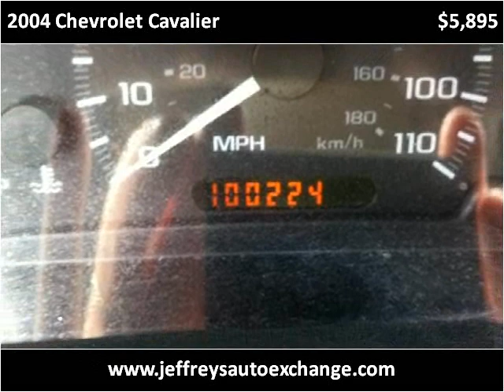2004 Chevrolet Cavalier Used Cars Scottsburg IN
This 2004 Chevrolet Cavalier is available from Jeffrey's Auto Exchange.